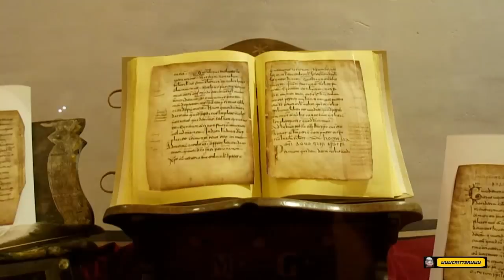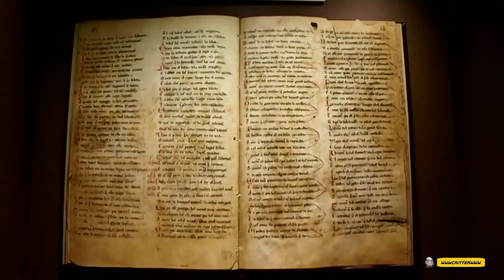MONASTERIO DE SAN MILLÁN DE YUSO